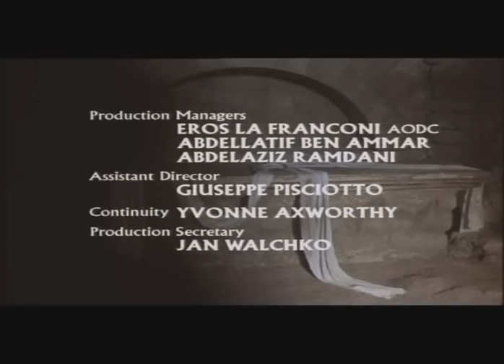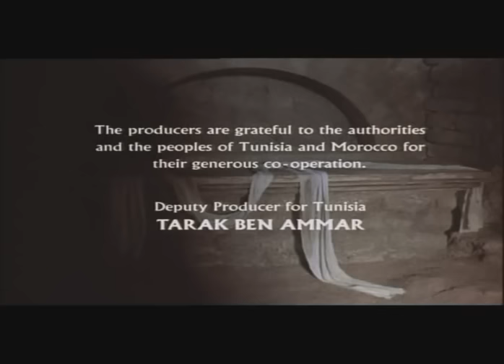Gesù di Nazareth, film completo Regia di F. Zeffirelli. Buona visione e felice Pasqua a tutti !